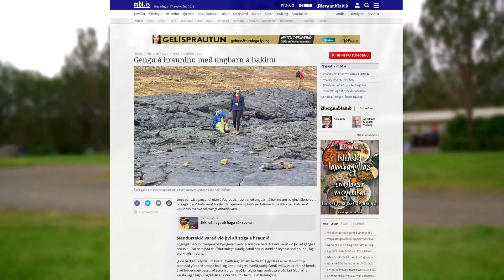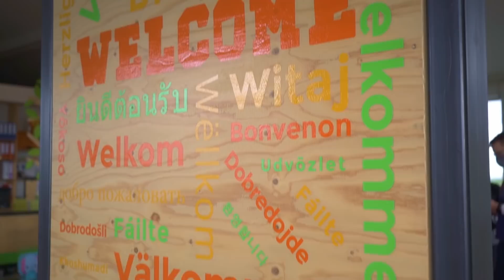IZLAND: A láva nyomában 1. rész 🎒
Elindultunk! Új területek, új kihívások és új élmények. Na de mi a helyzet a vulkánnal?